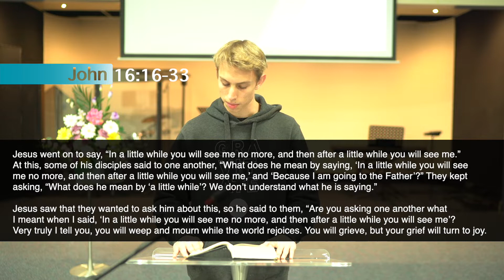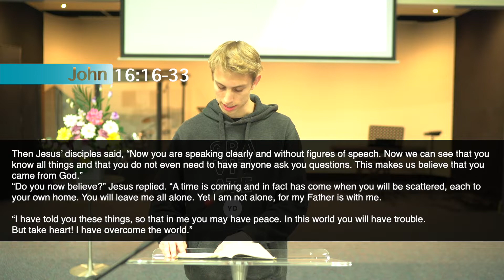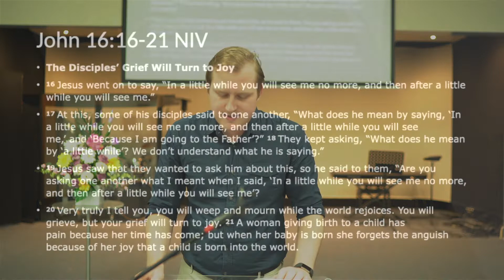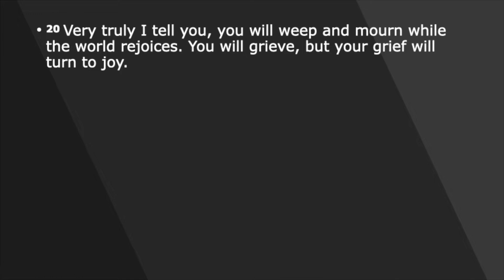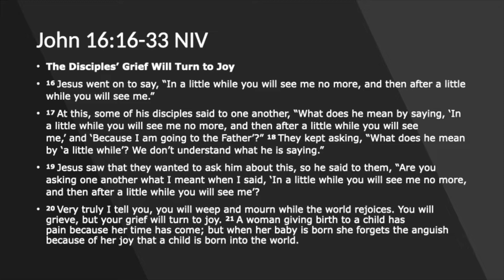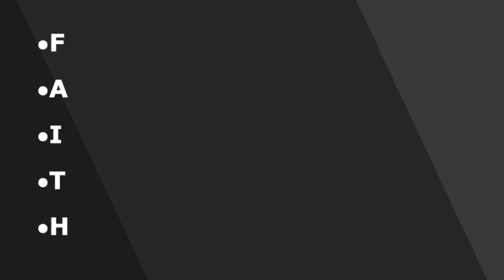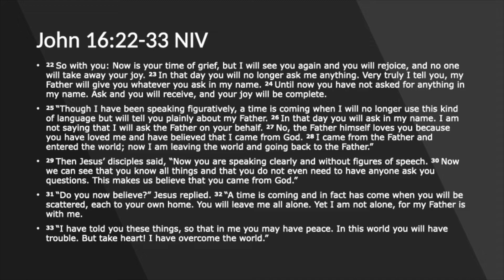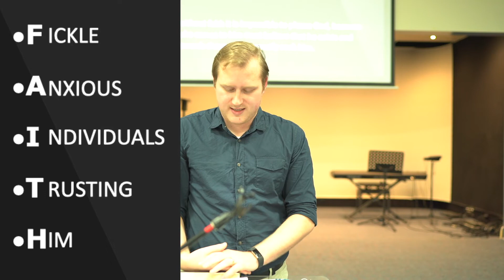Service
John 16:16-33
Children's pastor Baden Harvey teaches on John 16 and shares with us a helpful acronym for F.A.I.T.H.